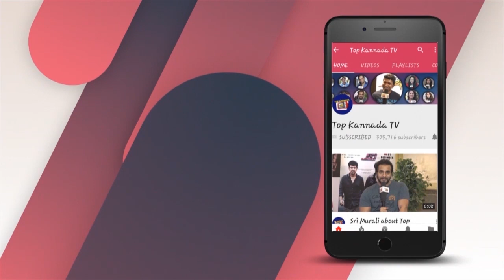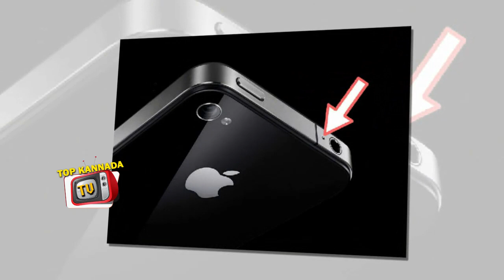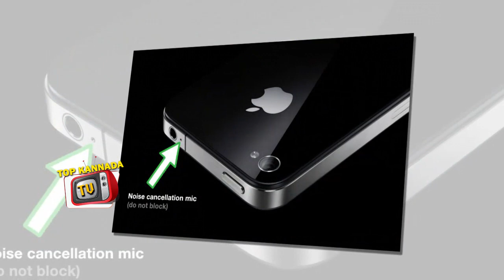Smart phones top secrete revealed | All Android Users Don't Miss this Videos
Watch Smart phones top secrete revealed | All Android Users Don't Miss this Videos